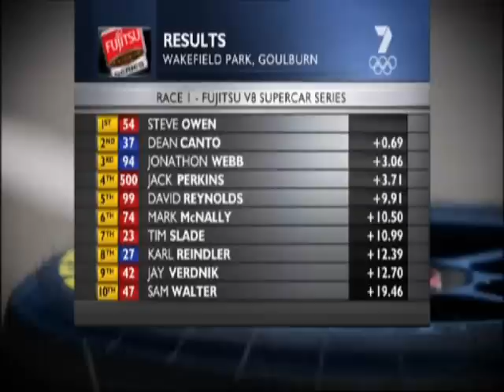Fujitsu Round 2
hpdc